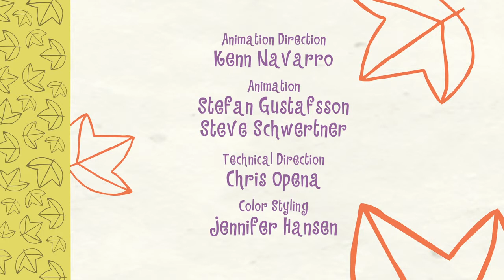Happy tree friends - Mime And Mime again[HD]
Happy tree friend

Mime and Mime again